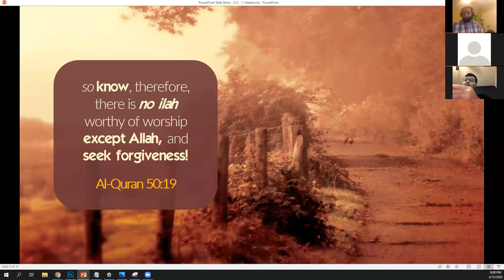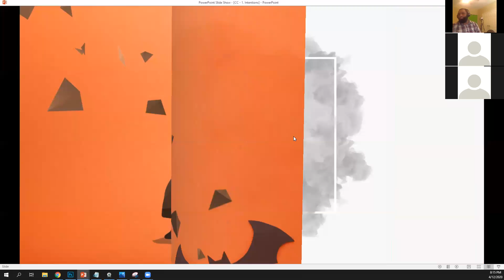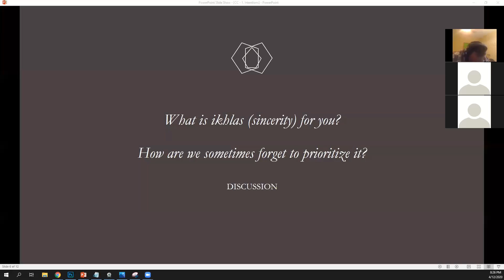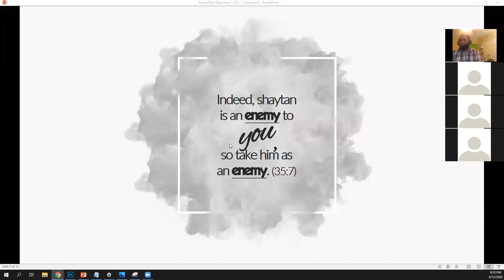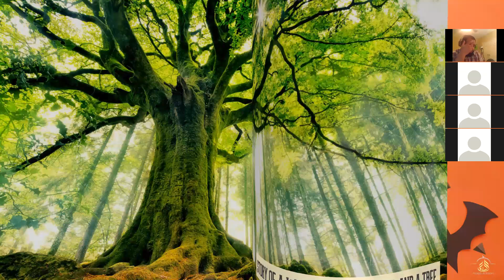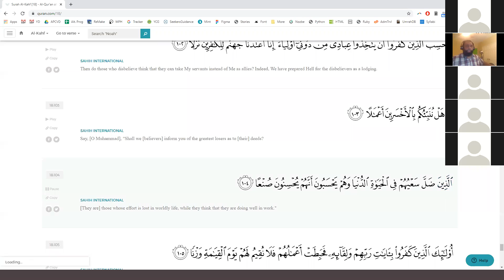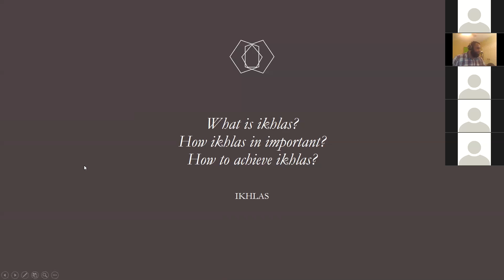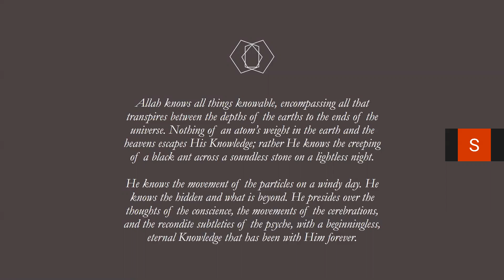Conviction Series - e1. Sincerity [4/12]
This is the recording of our college and young professional halaqa from 4/12.